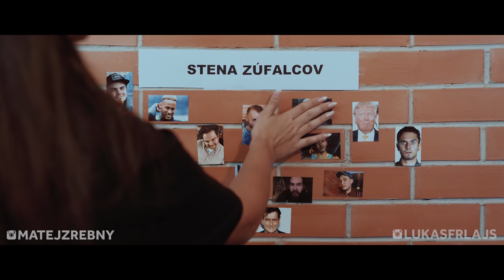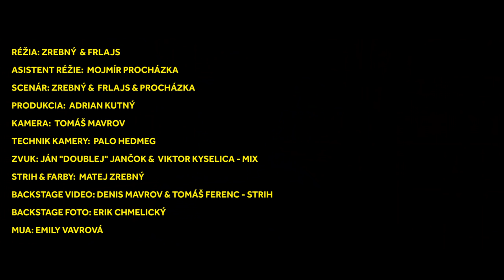Typy čašníkov | Zrebný & Frlajs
Video typy čašníkov je tu! Tieto typy sa zapáčia nielen čašníkom, kuchárom ale aj ostatným ľuďom z gastra. Zobrazené sú zároveň aj typy zákazníkov, takže si prídu na svoje všetci. Typy čašníkov v exkluzívnej premiére! Sleduj, komentuj a zdieľaj.

Réžia: Lukáš Frlajs & Matej Zrebný
Scenár: Matej Zrebný & Lukáš Frlajs & Mojmír Procházka
Zvuk: Ján Jančok & Viktor Kyselica
Kamera: Tomáš Mavrov
Technik kamery: Palo Hedmeg
Produkcia: Adrian Kutný
Strih a farby: Matej Zrebný
Backstage video: Denis Mavrov & Tomáš Ferenc
Backstage foto: Erik Chmelický
MUA: Emily Vavrová